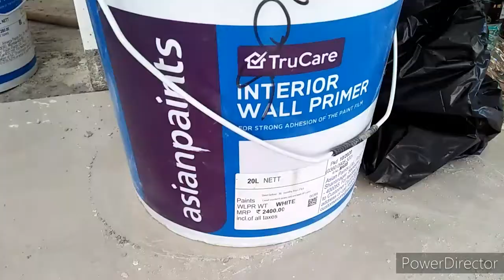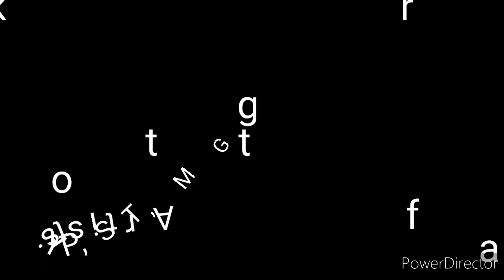Interior wall primer 1st coat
Asian paints trucare